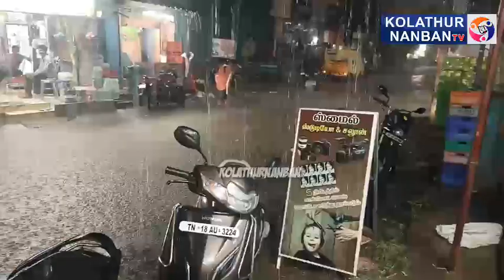சென்னை புறநகர் பகுதிகளில் பெய்த பலத்த மழையால் சாலைகளில் வெள்ளம்..